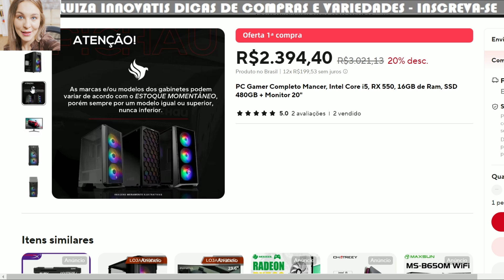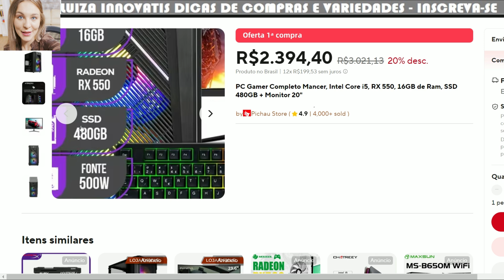PC GAMER COMPLETO MANCER INTEL I5, RX 550, 16GB RAM, SSD 480GB +MONITOR OFERTA 1º COMPRA R$2.394,40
✅ PC GAMER COMPLETO MANCER INTEL I5, RX 550, 16GB RAM, SSD 480GB +MONITOR OFERTA 1º COMPRA R$2.394,40 MAIS DINHEIRO GASTANDO MENOS
Venha conferir e realize sua compra segura na aliexpress
⚠️Produto no Brasil / sem cobranças de taxas

☀️ R$50   KITUP50OFF
Válido(s) 2024/08/31

✅APROVEITE AS MELHORES OFERTAS

⚠️VALORES PODEM VARIAR

Dicas excelentes para levar para vida 😍
    Defina metas: O primeiro passo para fazer seu dinheiro render é definir metas claras e realistas. O que você quer alcançar com seus investimentos?
    Faça um orçamento: É importante saber quanto você ganha e gasta para poder controlar seus gastos e economizar dinheiro.
    Invista com sabedoria: Existem muitas maneiras de investir seu dinheiro. Pesquise e escolha opções que se encaixam no seu perfil de risco e objetivos.
    Seja paciente: Investir leva tempo. Não espere ficar rico da noite para o dia.
Lembre-se, o mais importante é começar! Mesmo que você só possa investir um pouco por mês, isso pode fazer uma grande diferença a longo prazo.